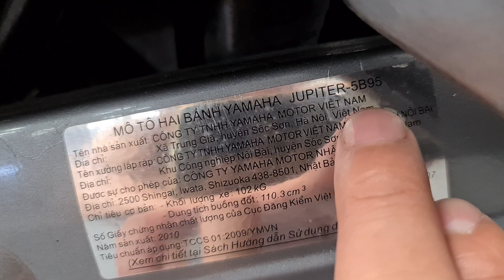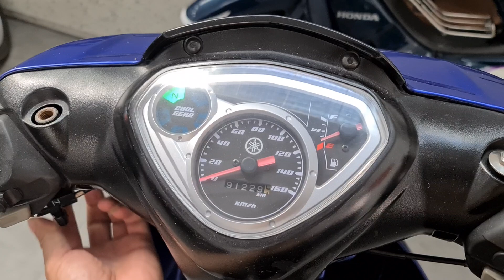Jupiter mx 2010